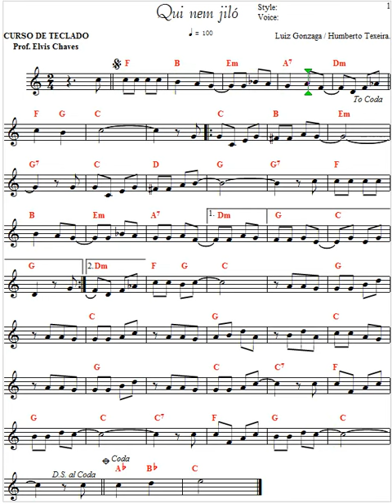🎼 Qui nem jiló - 4007 - 4007 - Luiz Gonzaga - Tutorial Partitura Fácil 1